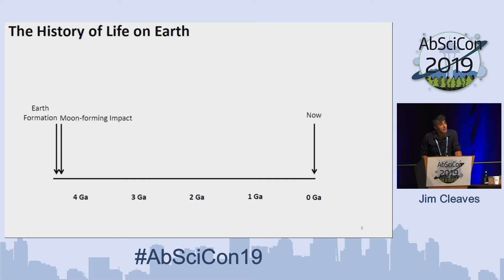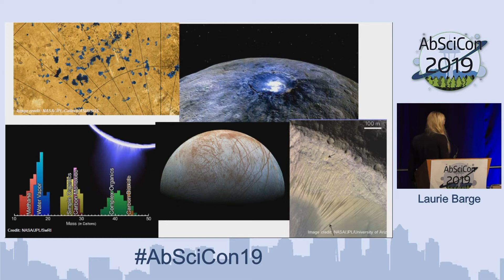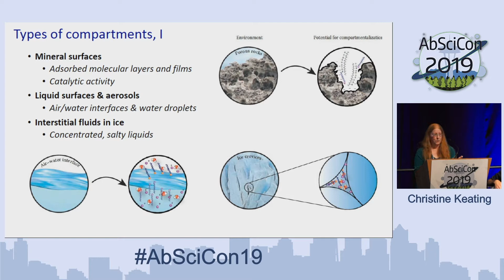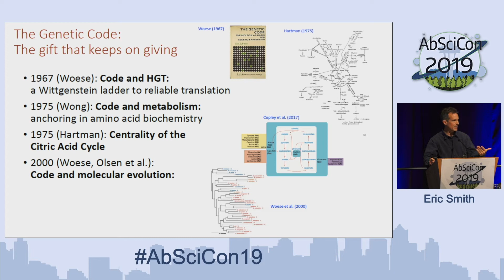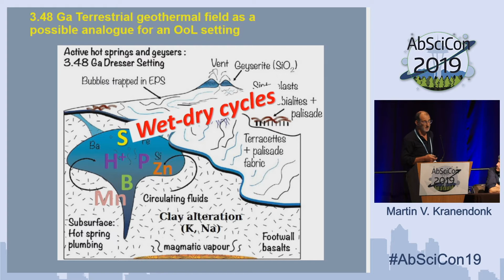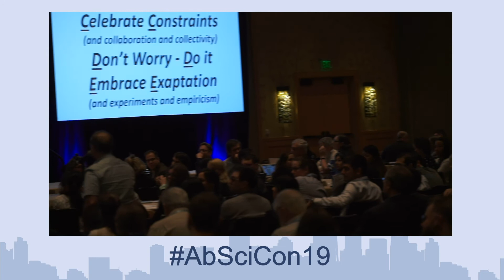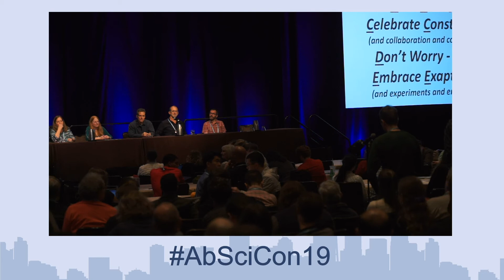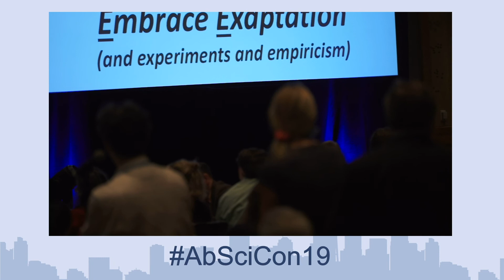AbSciCon 2019 - Day 3 - Plenary Session: Issues in the Origins of Life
Plenary Session: Issues in the Origins of Life: Multidisciplinary Perspectives
Presented by Mary Voytek, Jim Cleaves, Laurie Barge, Boswell Wing, Christine Keating, Eric Smith, Jamie Elsila, Martin Van Kranendonk

AbSciCon is the largest astrobiology conference in the United States organized by the astrobiology community. AbSciCon 2019 was held on 24-28 June 2019 in Bellevue, Washington.

The theme for AbSciCon 2019 was “Understanding and Enabling the Search for Life on Worlds Near and Far.” Within our solar system, icy worlds and Mars have generated excitement, and exoplanets offer numerous and diverse environments where life may exist in other planetary systems. Near future missions and observations will scrutinize many of these targets to understand their environments and search for signs of life. Meanwhile, fundamental research on the origin and evolution of life on Earth drives our understanding about life processes that may operate elsewhere.